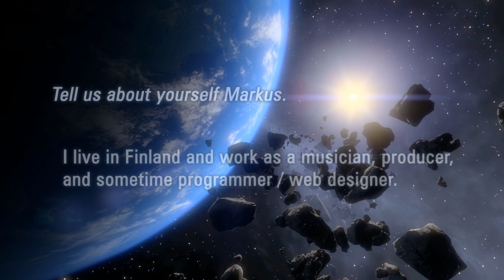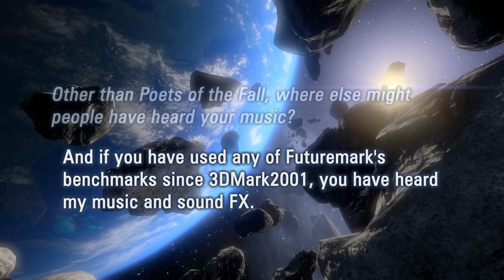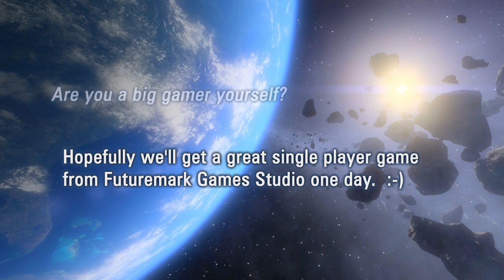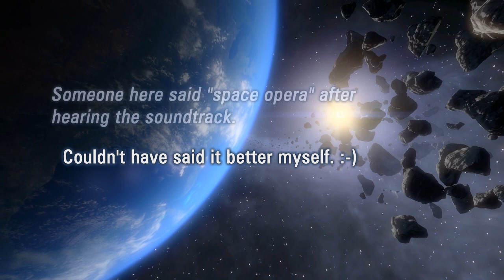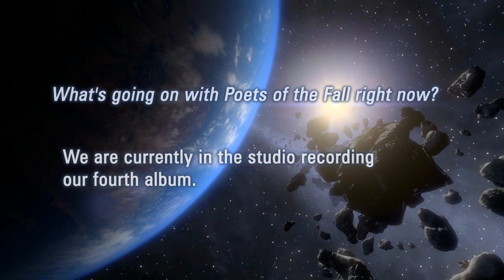Shattered Horizon Soundtrack Trailer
Shattered Horizon trailer showcasing the music composed for the game by Markus "Captain" Kaarlonen from the band Poets of the Fall.